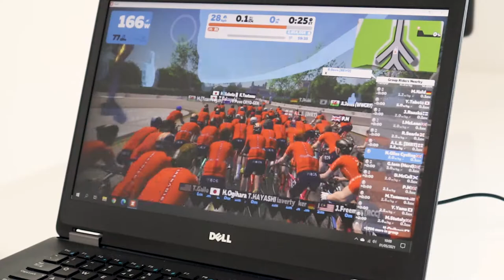Zwift With Tao Geoghegan Hart | Ineos Grenadiers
Grabbed the opportunity to do a Zwift ride with Tao from team Ineos Grenadiers. I'm a big fan of the team and like to do a group ride of his sort when available.

I did the NHS ride with Geraint last year when Covid first kicked off so was excited to be apart of this one.

It was a tough ride for my ability but was still fun, and all that participated seemed to enjoy the chat and questions answered from Tao.